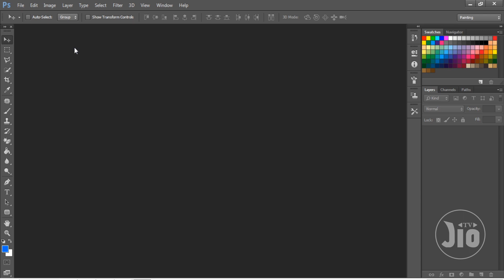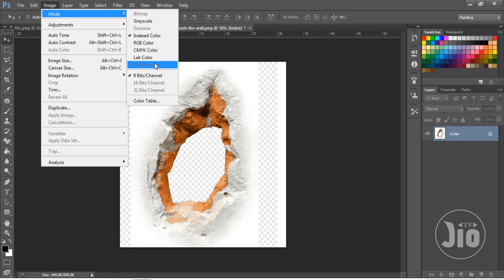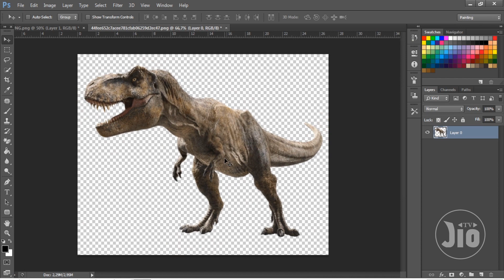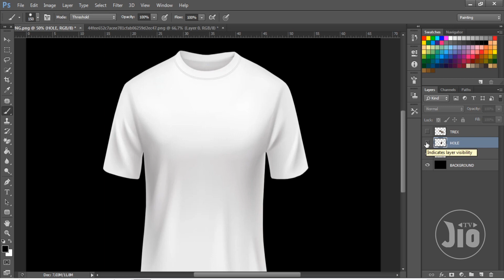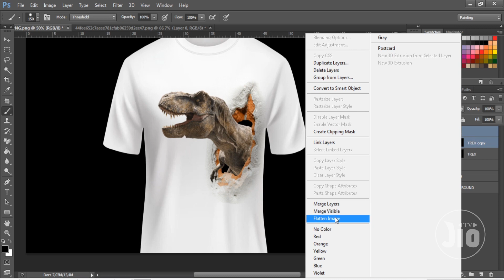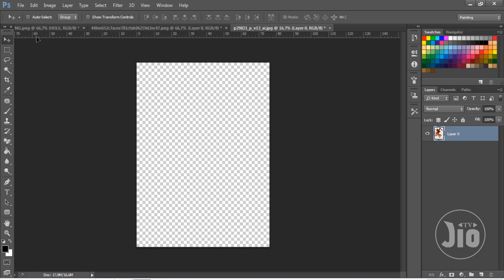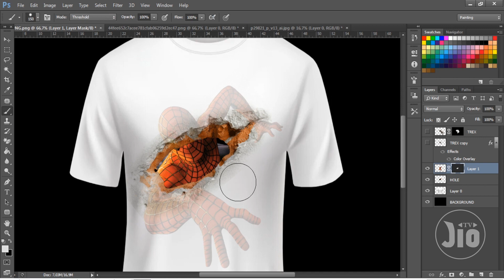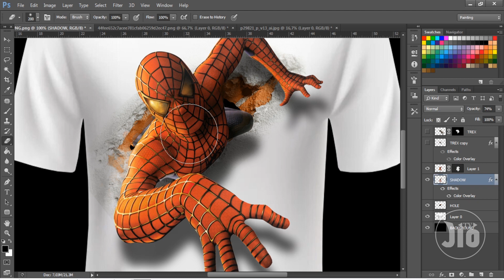CARA MUDAH MENDESAIN EFEK 3D PADA KAOS DENGAN PHOTOSHOP